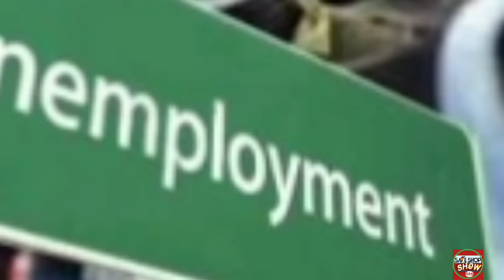अब नौकरी❌ नहीं नेटवर्क मार्केटिंग अपनाओ। | Breaking news | network marketing | direct selling india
भारत में बढ़ती हुई बेरोजगारी को देखते हुए भारत सरकार का ऐलान "अब नौकरी नहीं नेटवर्क मार्केटिंग अपनाओ" पूरा मामला जानने के लिए विडियो पूरी देखें।

Follow on :-

Your Queries.
Network marketing
Direct selling industries
Mlm kya hai?
Network marketing funny videos
Network marketing motivation
Network marketing motivational video

➡️About Pictures and Video Clips. 👇👇

🔴Few pictures and photos shown inside the video are from similar photo and the Pond5.com, Pixel.com, Pixabay, Mixit website etc. which I many-many heartily thank them for.💓💓